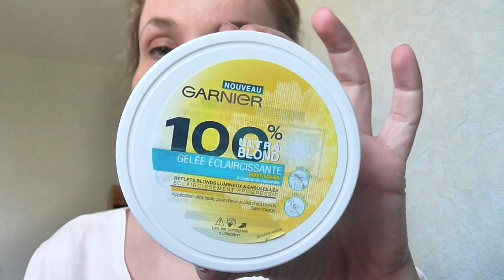avis sur la gelée éclaircissante Garnier@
Vidéos personnelles :)